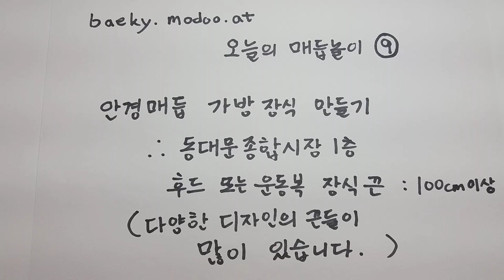[BaekyM] 오늘의 매듭놀이 : 안경매듭 가방장식 만들기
안경매듭 가방장식 만들기
동대문종합시장 후드 또는 운동복 장식 끈 100cm이상